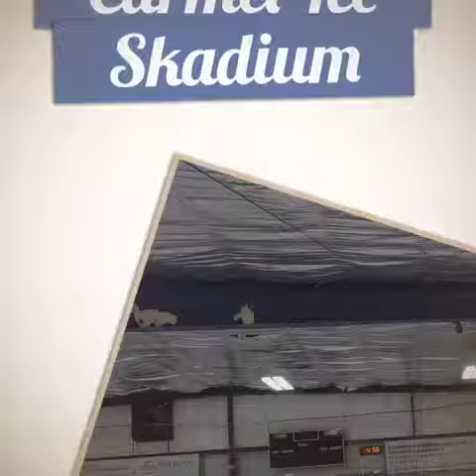Learn To Play Hockey - Megan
Carmel Ice Skadium